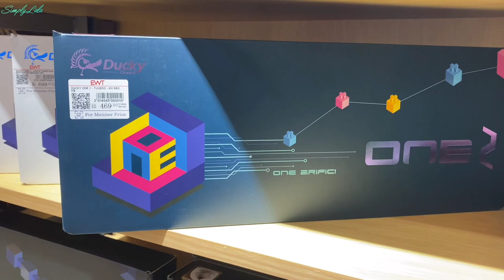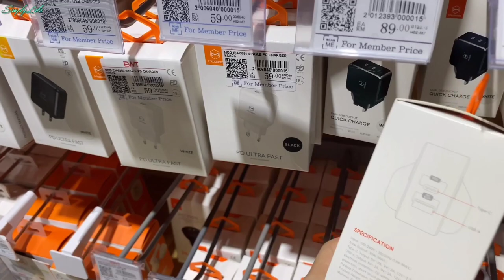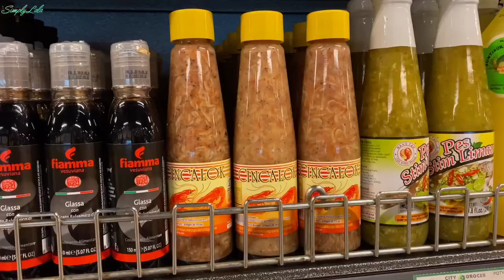Vlog | What I did Last Weekend | cooking chicken francaise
Hi guys!
This video is just about visiting a computer shop, quick grocery shopping at a city grocer supermarket then cooked the famous chicken Francaise. The recipe is not mine but you can refer to this.